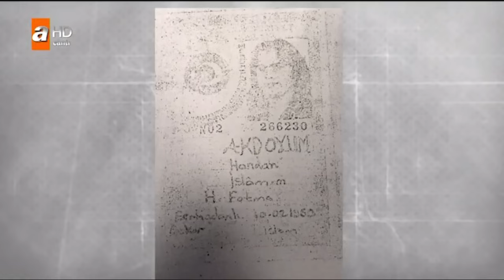Yıllarca Kadın Sanılan Erkek Hemşire Dosyası Part 6 - Müge Anlı ile Tatlı Sert Kolajlar